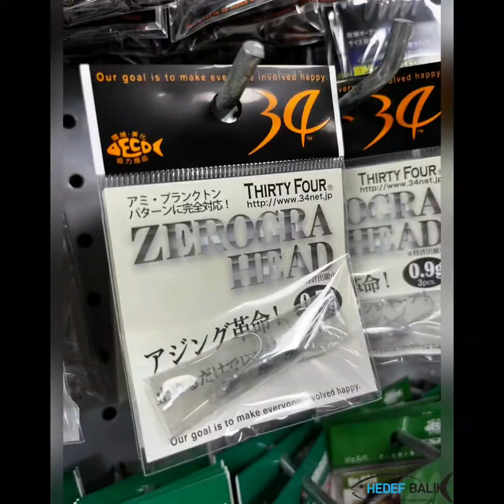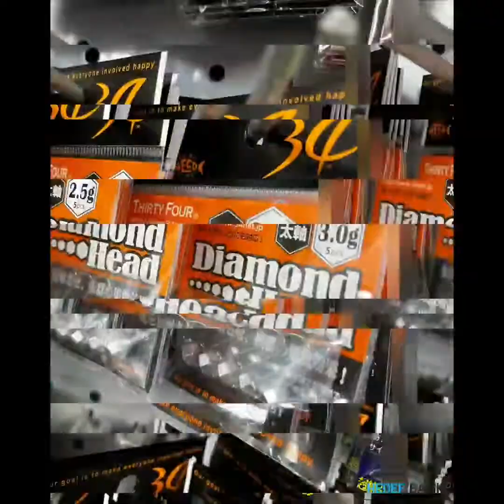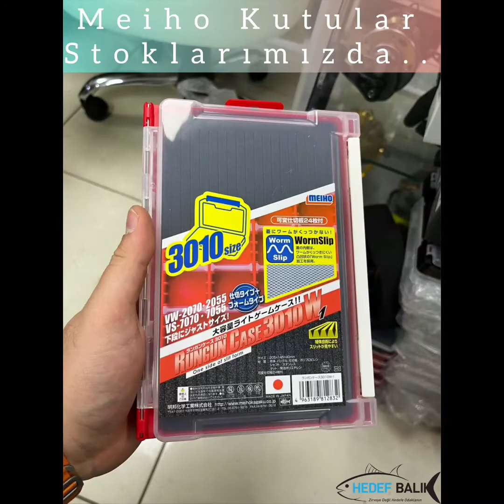avı Ekipmanları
Japonlar Türkiye'de Serisi Devam Ediyor 👍🎣🇯🇵

LRF Balık Av Tekniği İçin en Özel Jig Headler, Kutular , Sinker ve Daha Fazlası web Sitemizde ve Mağazamızda Toptan Parekende Satışa Sunulmuştur.